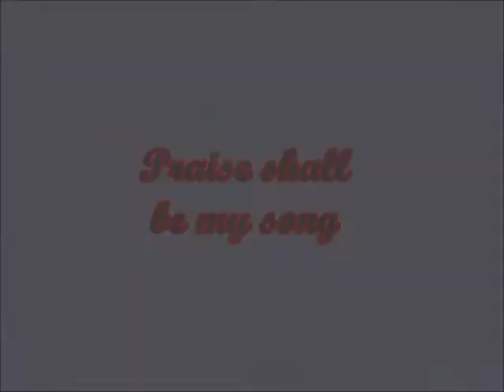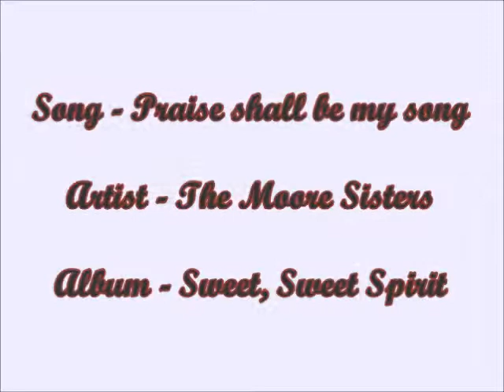praise shall be my song - the Moore Sisters